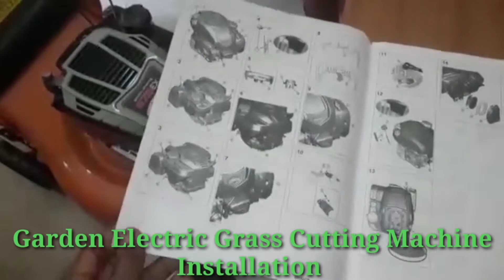Garden Electric Grass Cutting Machine in Saudi Arabia 2018